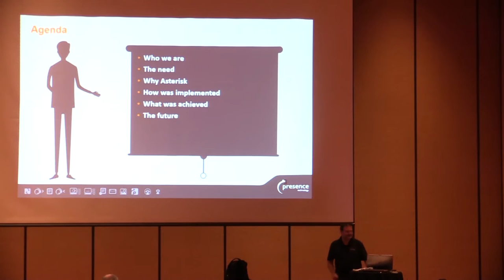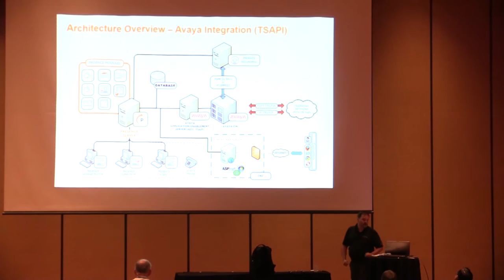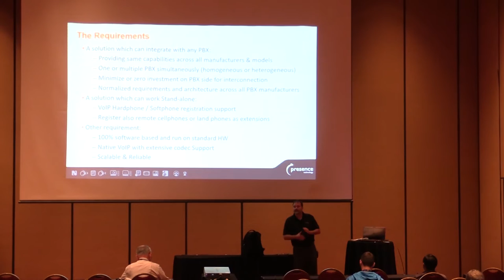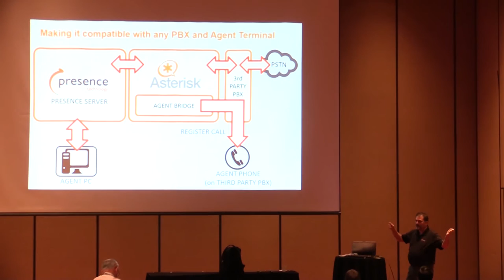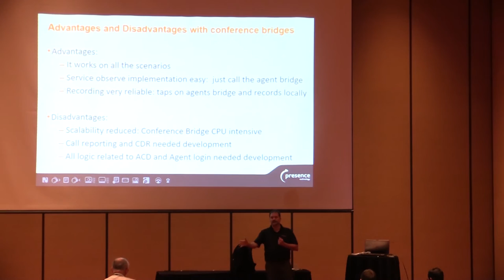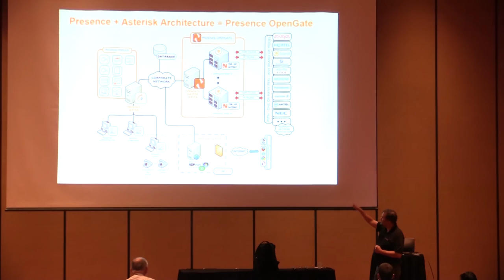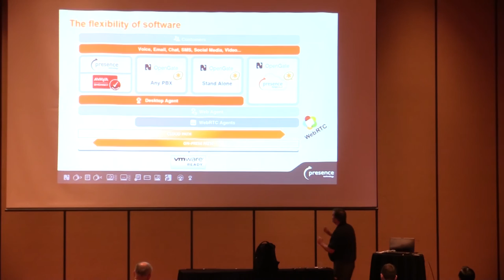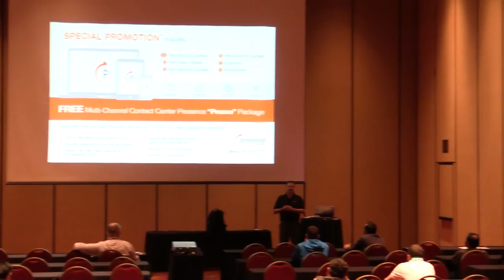Achieving 2000 seat multichannel contact centers with Asterisk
Presence Technology is a software company with more than 15 years which offers a best-in-class Multichannel Contact Center Solution which is recognized by Industry Leaders.
On this event, we would like to share a successful story of how Presence Technology decided using Asterisk to extend its Contact Center Solutions with full independence of the Telephony Platform the customer had. Presence Technology will explain how to achieve the utilization of Asterisk and made it scalable to support 2000 agents on a single setup.